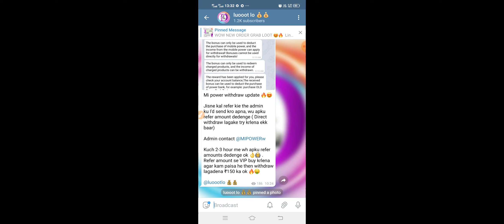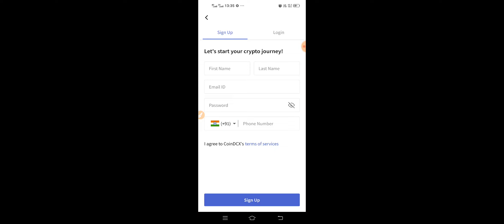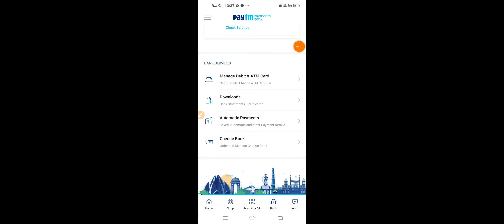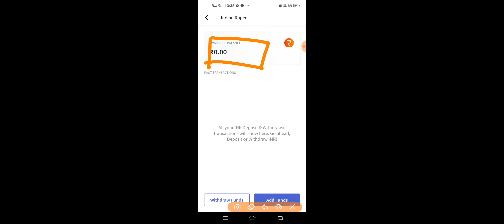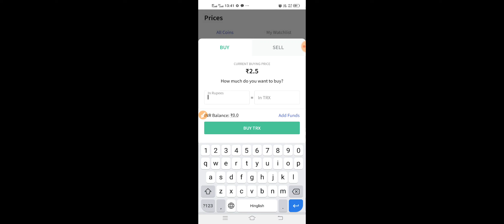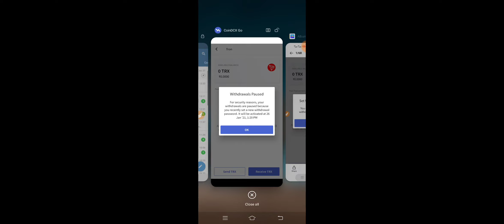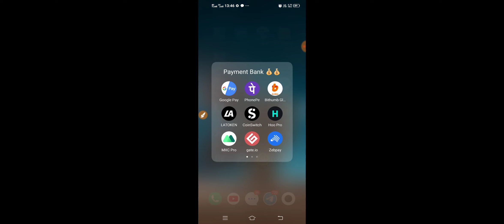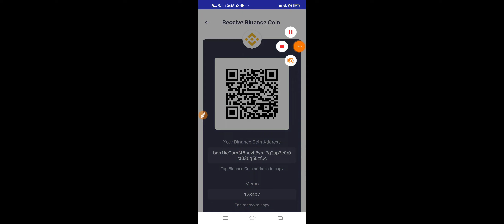😱 Free 100rs unlimited times || unlimited free Paytm cash || coindcx loot || luooot lo💰💰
🎉 First loot link  -  server slow